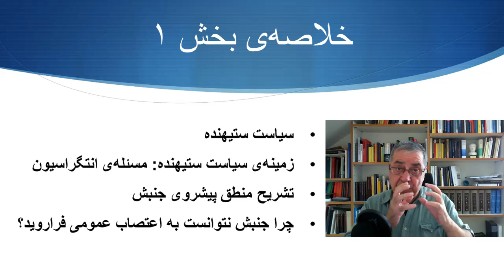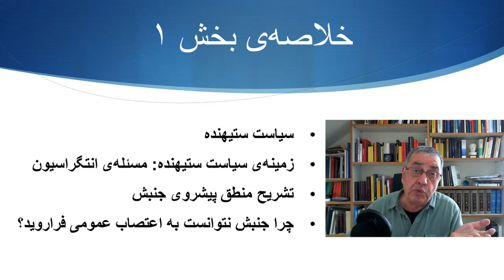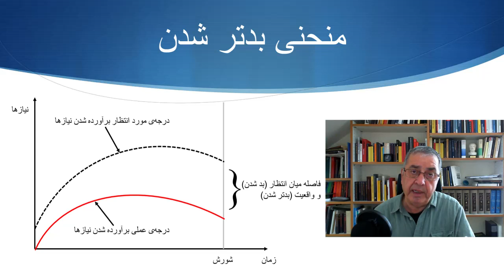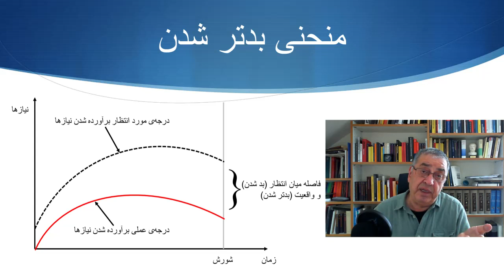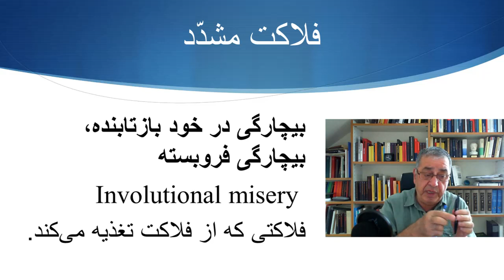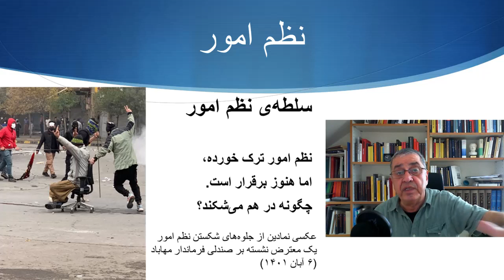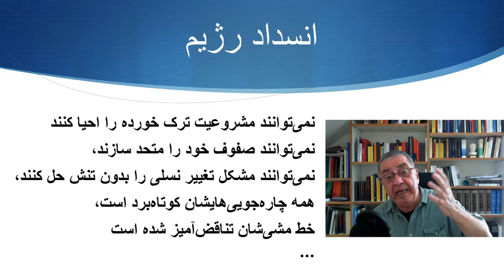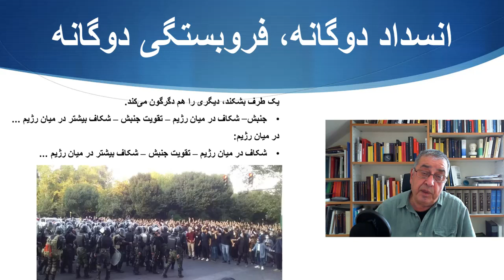محمدرضا نیکفر: یک سال پس از آغاز جنبش "زن، زندگی آزادی"−تلاشی برای تحلیل وضعیت(ویدئودر دو بخش، بخش۲)